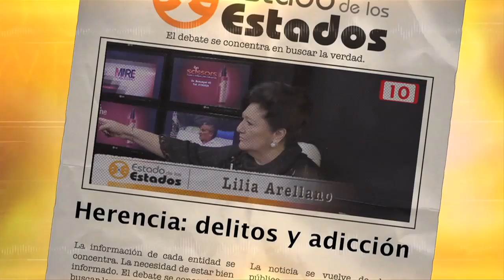Spot Herencia: delitos y adicción este 31 Diciembre2016